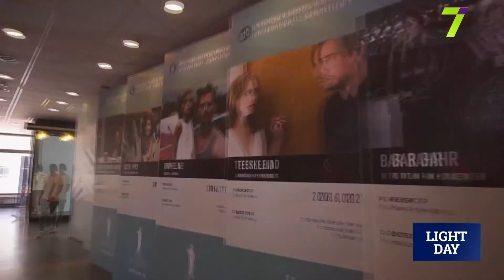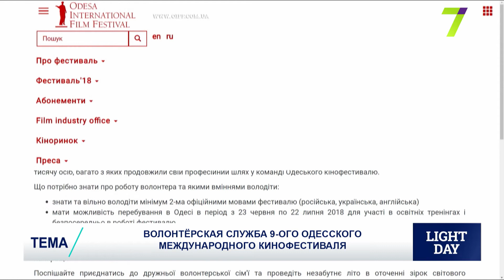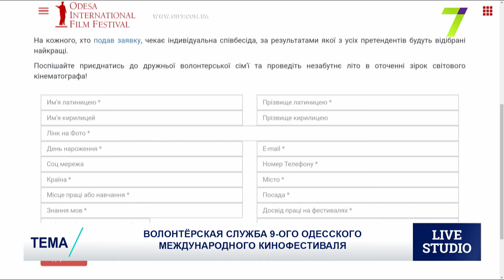Волонтёрская служба 9-ого Одесского международного кинофестиваля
Елена Кравченко – координатор волонтеров ОМКФ
Мария Сорока – волонтер
Анастасия Дубровина – волонтер